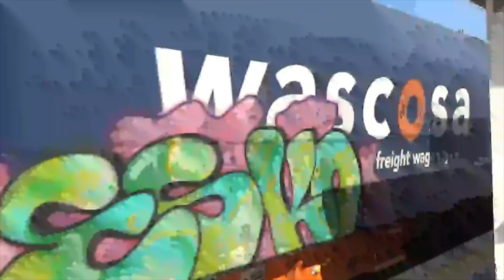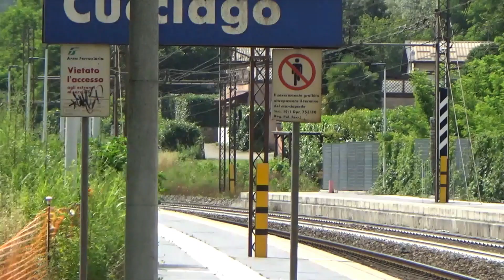Transiti mattutini a Cucciago (7)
Qualche transito mattutino a Cucciago
00:00 Introduzione
00:07 E483 195
00:27 Etr524 309 + Etr524 3xx
00:45 RaBe501 + RaBe501
01:09 E474 002
01:57 E464 486
03:07 E464 553
04:36 E652 017
05:01 Etr524 104 + Etr524 1xx
05:16 RaBe501
05:41 Etr521 008
07:03 Etr521 021
08:02 E191 020

Vista la coincidenza con la pubblicazione questo è un primo speciale 150 iscritti; un secondo riguarderà le campane

Giovedì 15/06/2023 ore 10:15-11:15

Video 16 (treni)

Seguimi anche su IG: dituttounpo_05